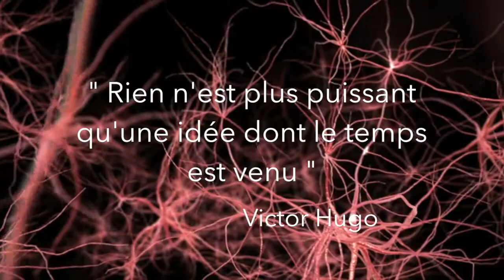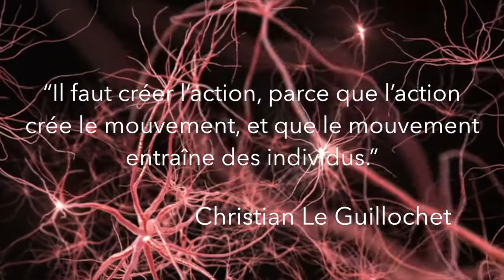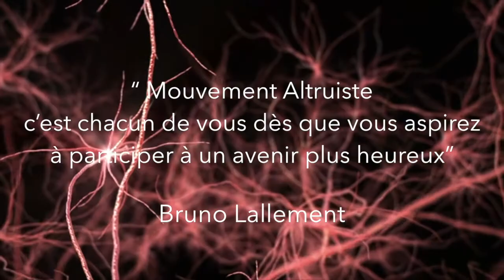Ce qui s'est passé le 20 mai 2017 à Lyon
Le 20 mai 2017 à Lyon s'est déroulé un évènement qui présage le début d'un grand changement pour l'avenir, un mouvement vient de se mettre en route, et vous êtes peut-être ce mouvement - Partagez cette video